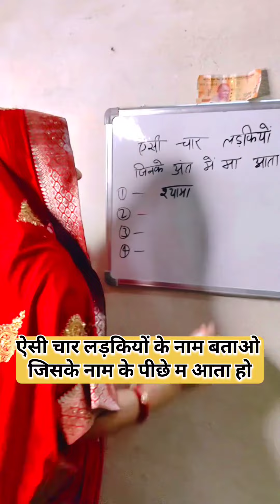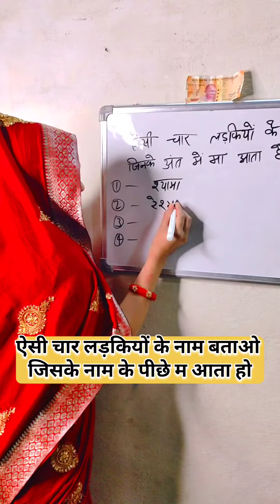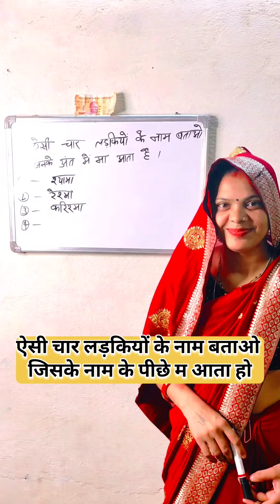ऐसी चार लड़कियों के नाम बताओ जिसके नाम के पीछे म आता हो 😯